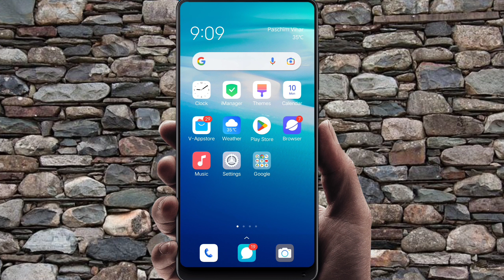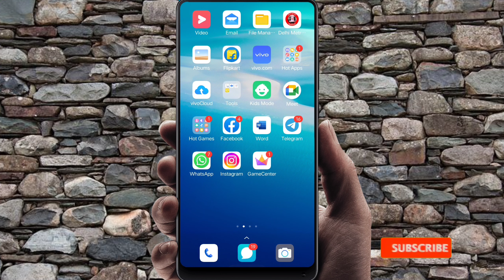Instagram 📌 Pin Posts New Update | Instagram Pin Post To Your Profile Features 2023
Hlo friends...aaj ki is video Mai...maina aapko btaya hai ki aap kaisa apne Instagram par ki hui post pr easily pin kar skte ho. I hope video aapko Helpful lgegi 💞🥰

Queries related